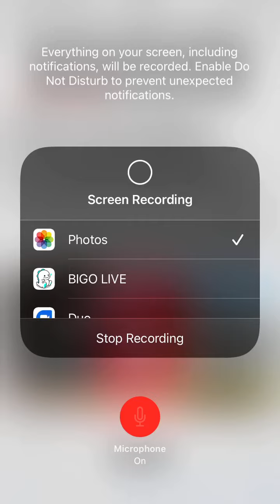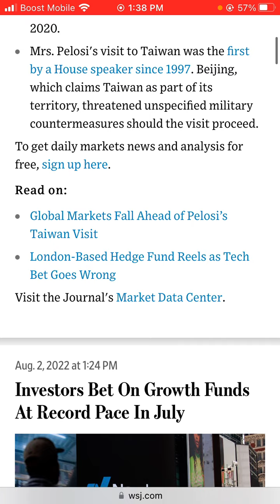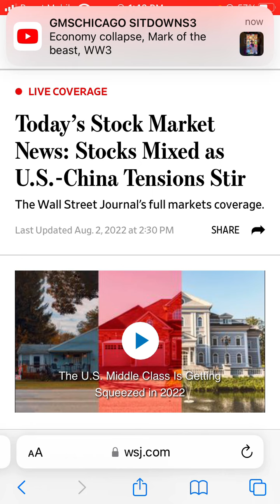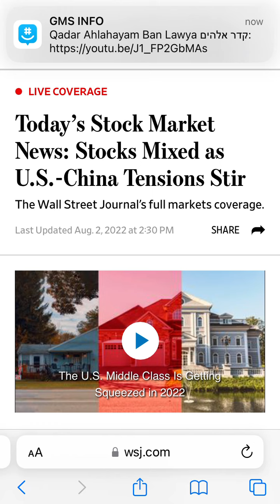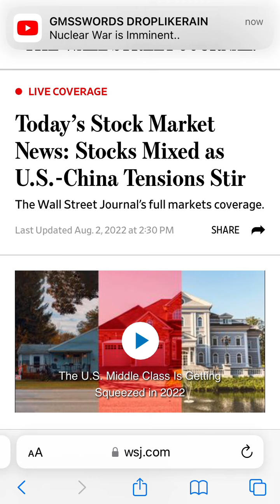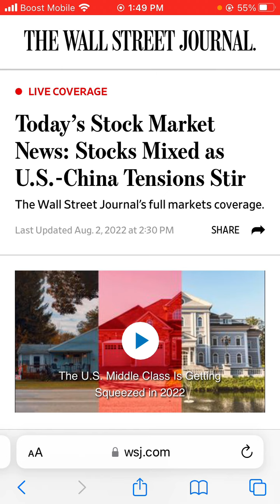In the News (08/02/2022)Today’s Stock Market News: Stocks Mixed as U.S.-China Tensions Stir.